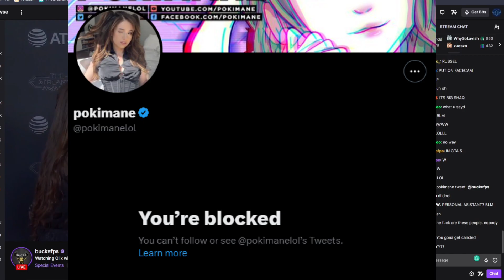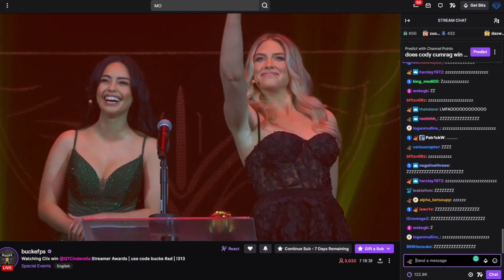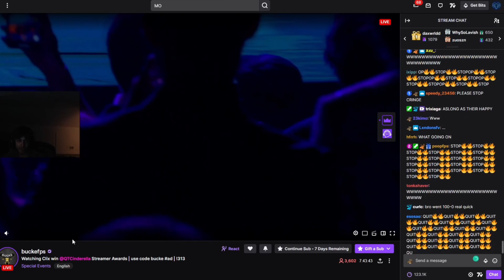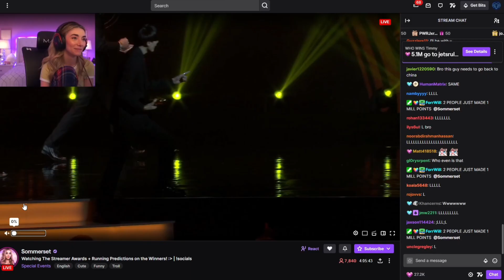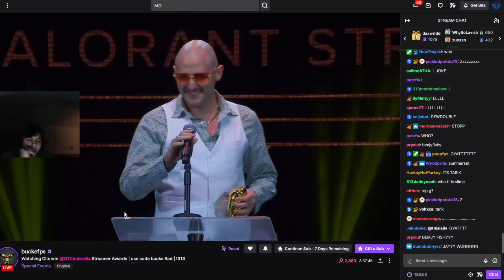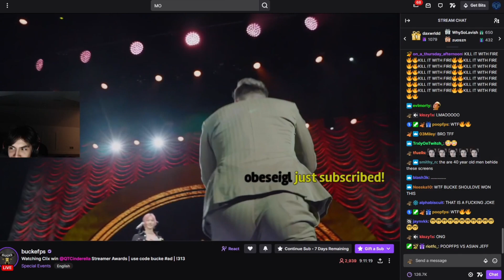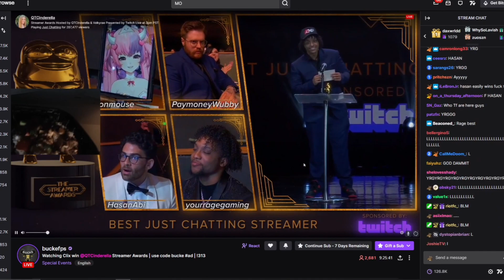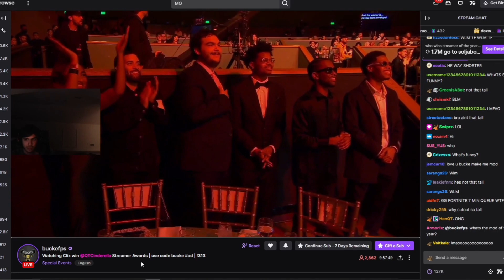Criticizing The 2023 Streamer Awards For 23 Minutes Straight